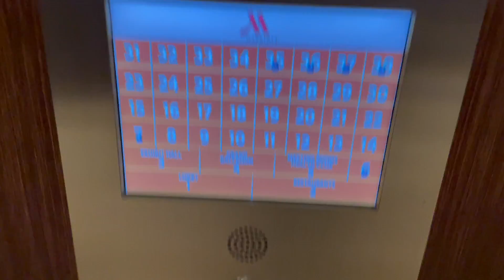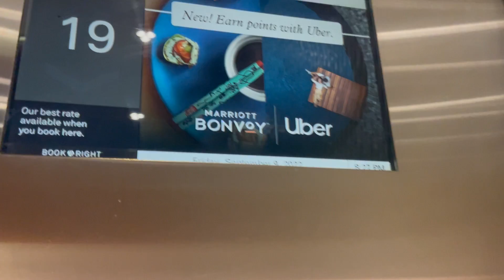ThyssenKrupp Traction Elevator D @ Marriott Copley Boston MA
Recorded September 9, 2022 at 7:25 PM.
I decided to push floor 9 because there are a lot of tool carts on the 9th floor.